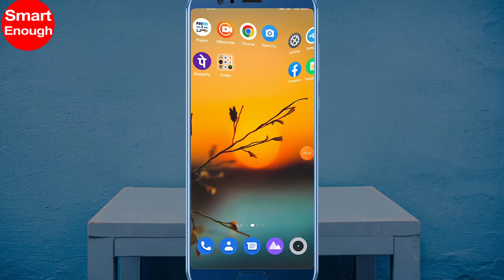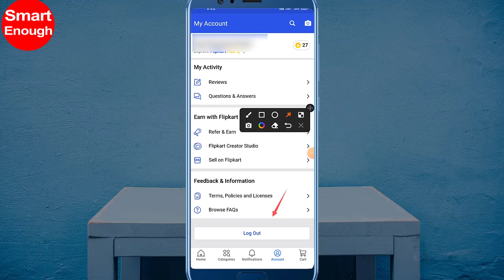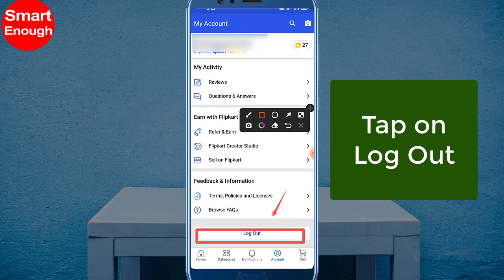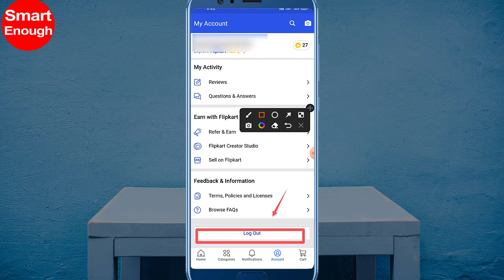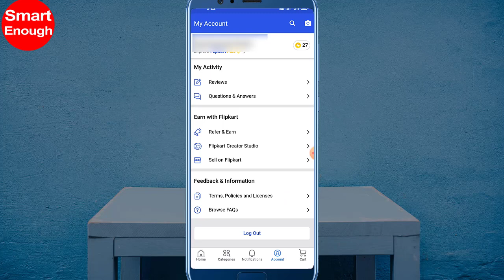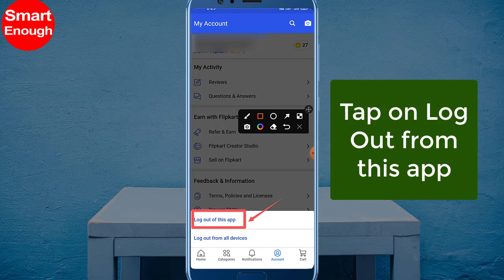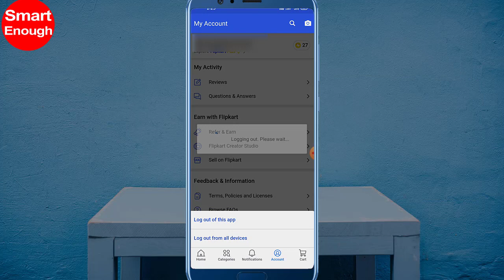How to Log Out from Flipkart App on Android Phone?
How to Sign Out from Flipkart app on android phone? How to log out from Flipkart Android App? How can I logout from Flipkart? How to log out on Flipkart app?